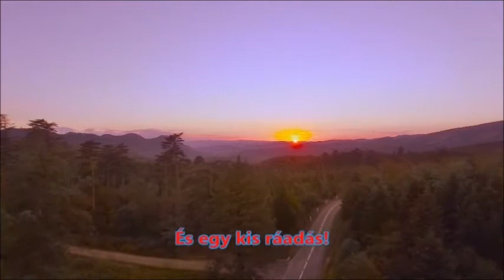Oláh Csaba Chooby - Túl csendes éj - Karácsonyi összeállítás